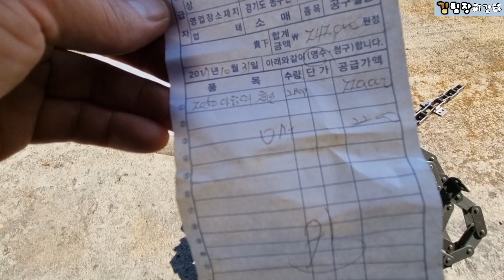표고버섯종균 만들기 컨베어벨트 교체수리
컨베어벨트 교체수리중입니다
버섯종균문의
1월중순~4월말까지
-표고버섯종균 온라인판매